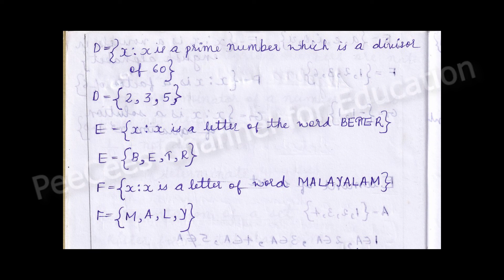PLUS 1 / MATHEMATICS 🖐 1 / CHAPTER WISE CLASS NOTES / CHAPTER 1 / SETS / PART 1